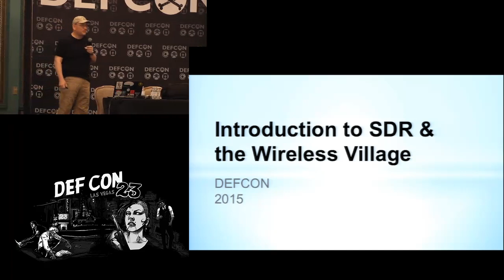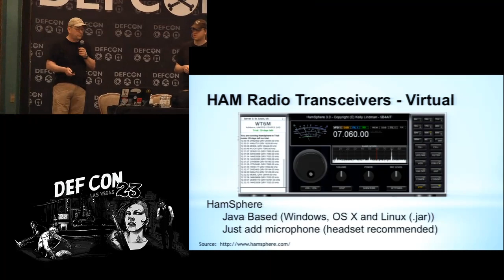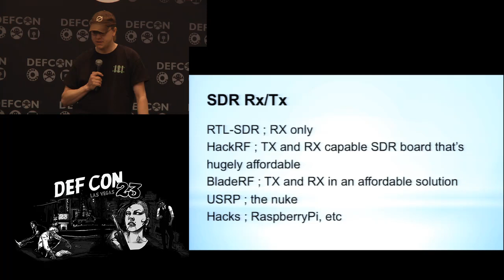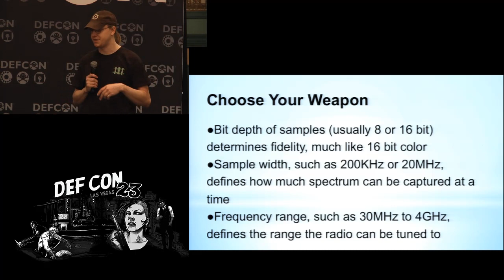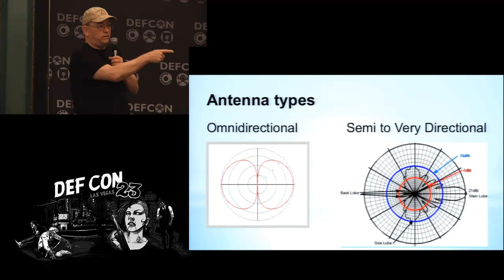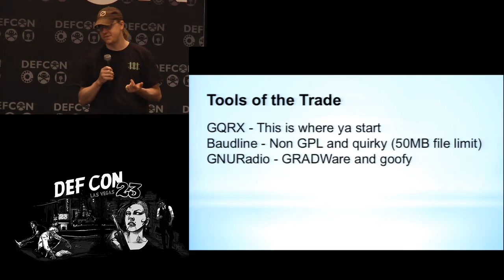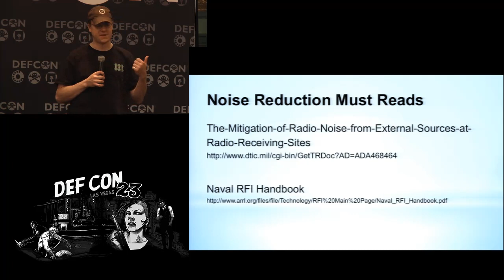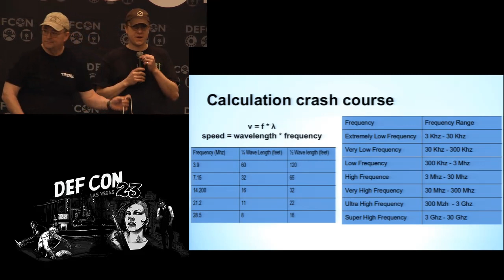DEF CON 23 - DaKahuna and satanklawz - Introduction to SDR and the Wireless Village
In many circumstances, we all have to wear different hats when pursuing hobbies, jobs and research. This session will discuss the exploration and use of software defined radio from two perspectives; that of a security researcher and Ham Radio operator. We will cover common uses and abuses of hardware to make them work like transceivers that the Ham crowed is use too, as well as extending the same hardware for other research applications. Additionally we will highlight some of the application of this knowledge for use at The Wireless Village! Come and join this interactive session; audience participation is encouraged.

Speaker Bio:
By day DaKahuna works for a small defense contractor as a consultant to large government agencies providing critical reviews of customer organizations compliance with Federal Information Systems  information Security Act (FISMA) requirements, effectiveness of their implementation of National Institute for Science and Technology (NIST) Special Publication requirements, cyber security policies, cyber security program plans, and governmental standards and guidance. By night he enjoys roaming the airwaves , be it the amateur radio bands or wireless networks. He is a father of two, grandfather to three, 24 year Navy veteran communicator, holder of an amateur radio Extra Class license and a staunch supporter and exerciser of his 2nd Amendment rights who enjoys shooting targets out to 1200 yards.

Satanklawz has been in the information security realm for 15 years. He built and sold a wireless ISP, worked info sec in the financial services industry and now is a public servant of sorts. His hobbies and interests have always involved radio in some sort of fashion. When he has spare time, he is completing his PhD, teaches, create mischief, and is working on his dad jokes.

Flowers, red and blue,

satanklawz loves *SDR*.

This is a haiku.